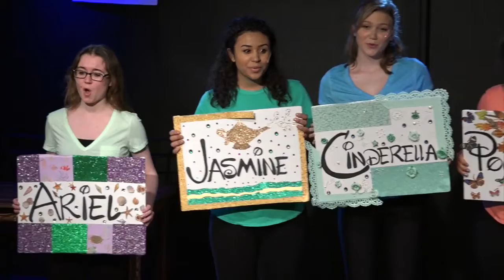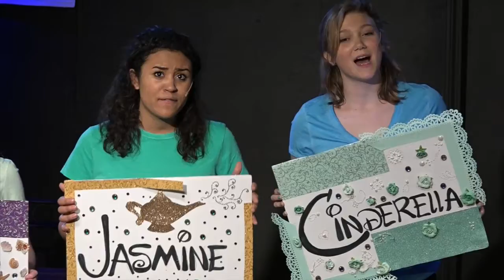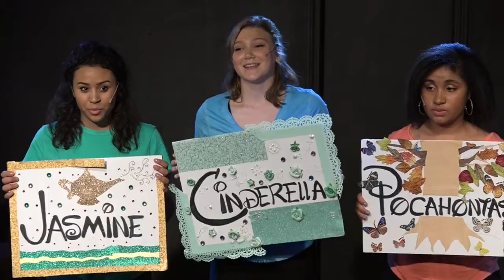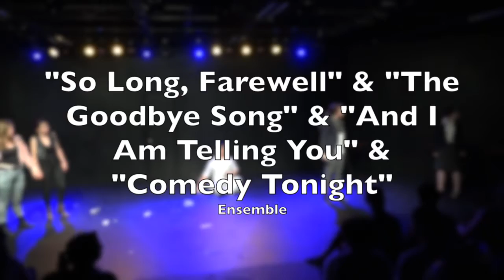Cheshire Academy "Comedy Tonight"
Cheshire Academy Varsity Players Present "Comedy Tonight" May 20th, 2016